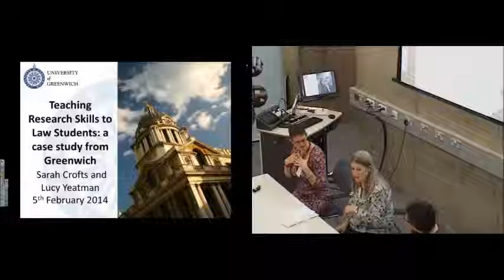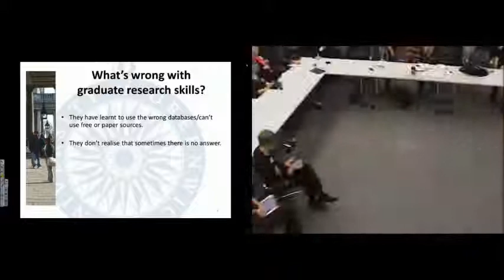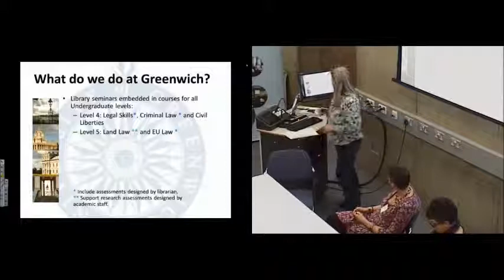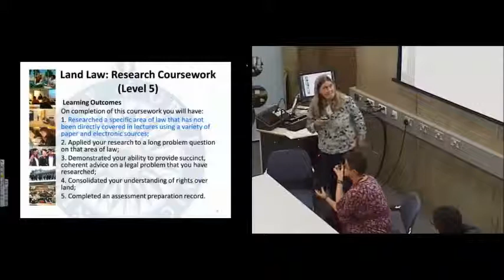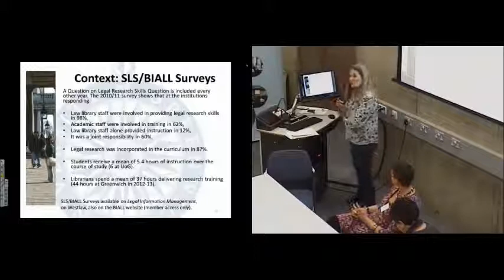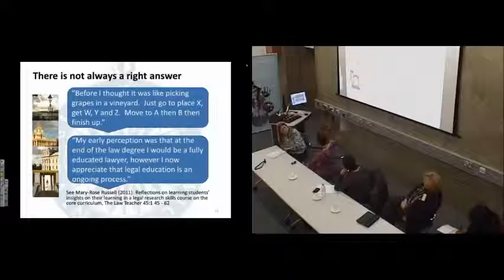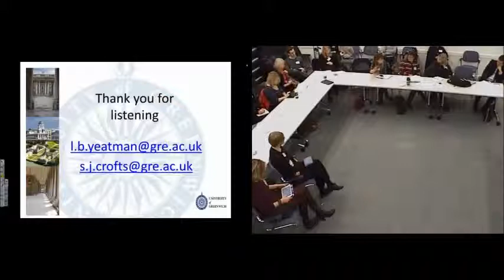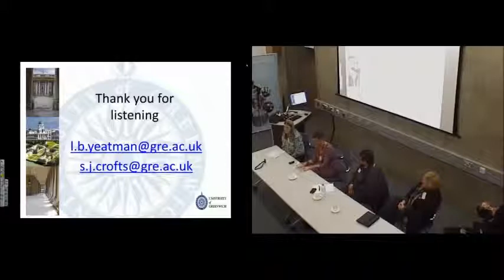Teaching Research Skills to Law Students: Case Study - University of Greenwich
05-02-14 Institute of Advanced Legal Studies

Teaching Research Skills to Law Students: A Workshop on Best Practice

Sarah Crofts & Lucy Yeatman